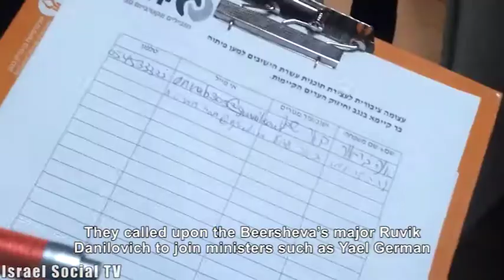Tu Bishvat - Planting And Protesting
Activists and students from Ben Gurion university planted trees in Beersheva this week to protest the government plan to establish "ten new communities" in the Negev estimated to cost $4.5 billion shekels.The activists dressed up as the Minister of Housing and the mayors of the largest cities in the Negev. They called upon the Beersheva's mayor Ruvik Danilovich to join ministers such as Yael German and sign a petition calling to direct resources to develop and strengthen the infrastructure of existing cities of the Negev, such as Arad, Beersheva, Dimona, Kuseifa and Hura.